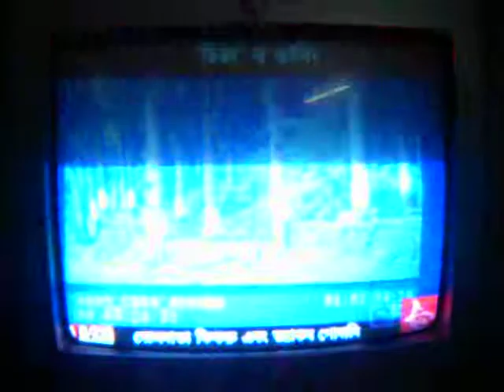Dubbing coverage of CHITRA-Powered by Rudraksh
CHITRA is a film by Abhigyan Mukherjee starring Neel Bhattacharya, Pujarini Ghosh, Susmita Bhattacharya, Sudeshna Roy, Tulika Basu, Shankar Chakraborty in various roles.